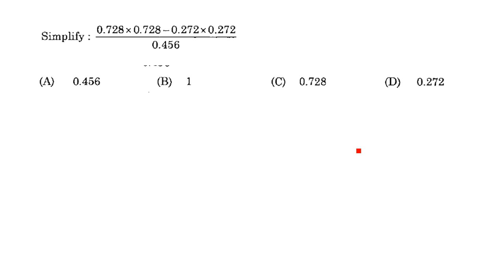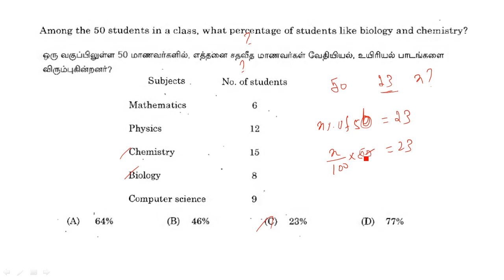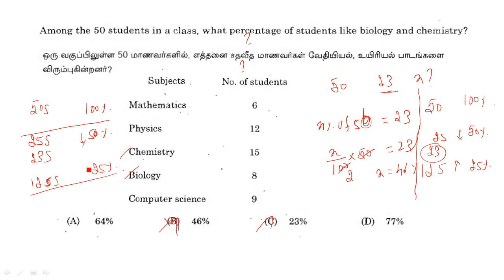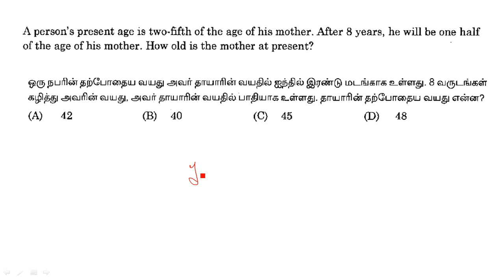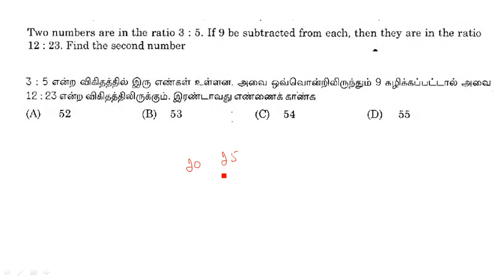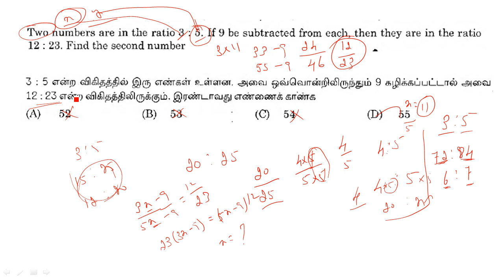TNPSC GROUP 1 Previous Year Question Paper |Maths |Tamil | TNPSC Maths 2022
Video discussed about previous year tnpsc group1 quantitative aptitude and Maths .Detail discussion about each question
Simplification,Percentage, Ratio ,Age sums with shortcut
2018 tnpsc group1 question paper
tnpsc group1 question paper
tnpsc group 1 question paper
tnpsc aptitude question
tnpsc easy math